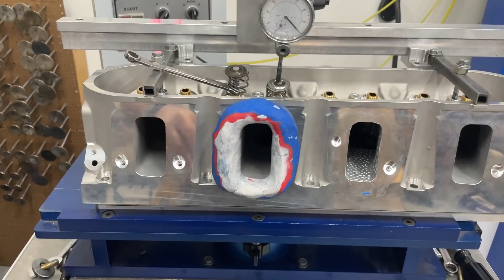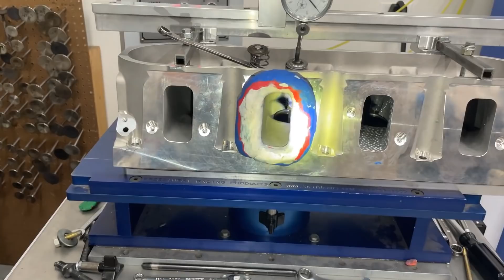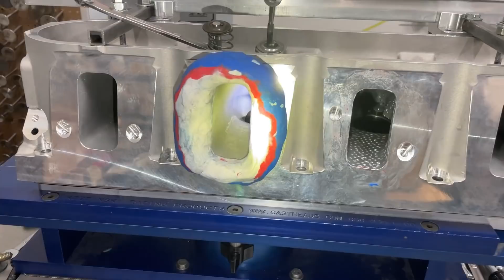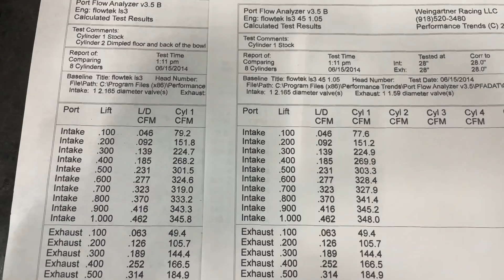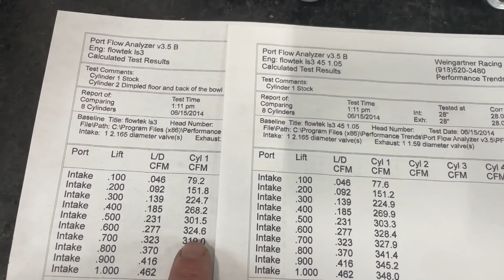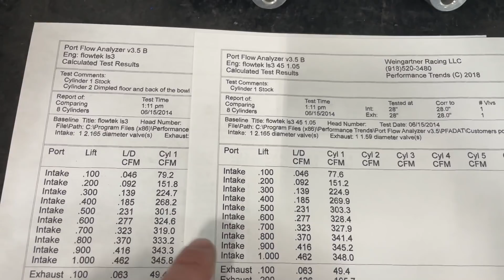Wet Flow With Dimples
I spray dykem into the ports while flowing the head with dimples to see if it shows anything.